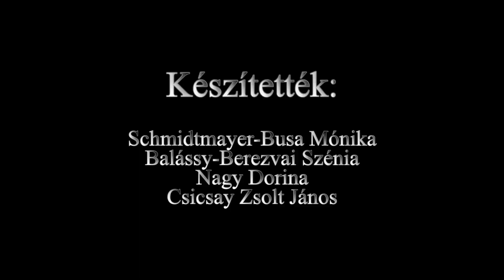Sváb életképek #6 – Vizeskorsó / Wasserkrug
Hetti és Náni a madzagszövővel megjavított hátikosárral a piacon járt és beszerezte az új vizeskorsóját a tatai fazekasoktól. Videónkban mindjárt ki is próbálja ezt a remek tárgyat, amely egy igazi tatai vizeskorsó műtárgymásolata. Minden megvan rajta, ami egy vizeskorsót egyedivé, praktikussá tesz. A tisztításhoz használt agyaggolyócska, a nagyobb szennyeződések ellen használt szűrő a szájnyílásnál és az iváshoz használt kisebb nyílás a korsó fülén. A nagyobb vizeskorsókat/aratókorsókat vitték a földeken végzett munkákhoz is a folyadék pótlására. Éppen ezért a felső rész a tisztíthatóság érdekében mázazott volt, míg az alja mázatlan, égetett cserép, amely a porózussága miatt felveszi a benne található vizet, ezáltal a nyári melegben tovább megőrzi a hűvösségét, hiszen a víz a párolgással folyamatosan hűlt is.

 A tatai fazekasok nagy mennyiségben készítették ezeket az előállítás szempontjából bonyolultabb, de törékeny, hamar elhasználódó eszközöket.